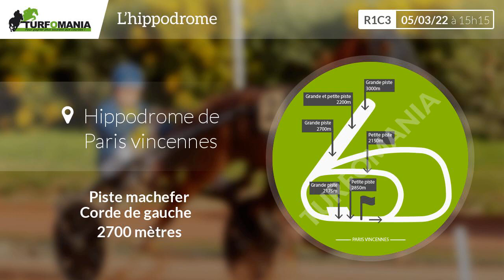Turfomania Pronostic Quinté du Samedi 05 Mars 2022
Découvrez le pronostic gratuit de Turfomania pour le quinté de demain Samedi 05 Mars 2022. Demain, le quinté du jour se déroule à Paris Vincennes pour le Prix De Montsoreau (R1C3).